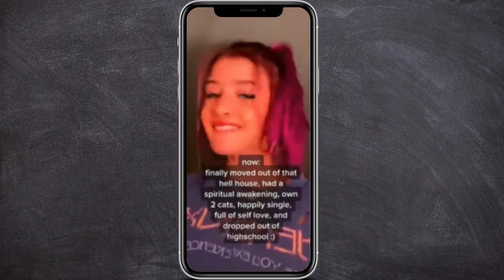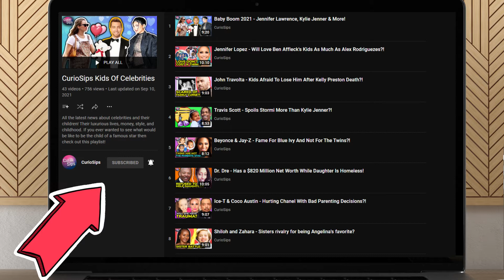Charlie Sheen - Are His Kids Following In His Problematic Footsteps?!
Charlie Sheen's daughter has been in the press recently after a TikTok video she posted went viral. In the video, she had claimed that she was living in an abusive household and that had made many people raise their eyebrows. Was she talking about her father or her mother, Denise Richards? Though what other problems has the Two and a Half-Men actor have with his children? What kind of a relationship does he have with them? And why did the twins he shares with Brooke Mueller end up living with his ex?

👉You might be interested in this video: Angus T. Jones - The Two And A Half Men Star Needs To Rebuild His Life?